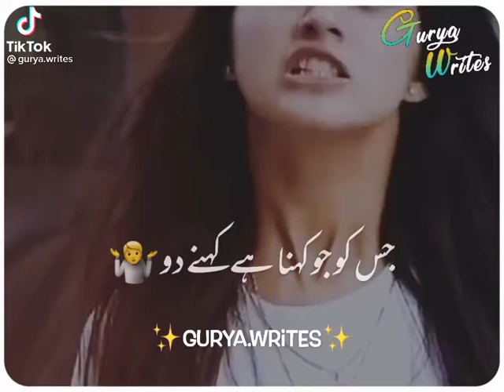Waqt Waqt ki baat hai#sad WhatsApp status